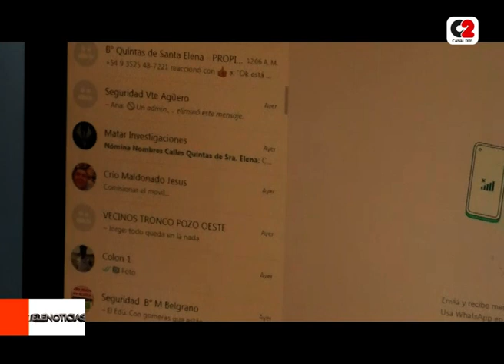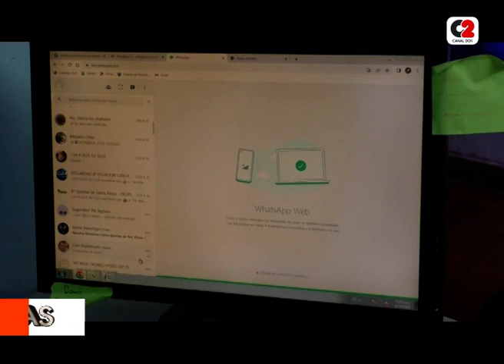¿Cómo actuar ante un hecho de inseguridad?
👉 El Crio. Jesús Maldonado, jefe Zona 1, indicó cómo se debe proceder.

Entre los detalles, destacó que frente a una situación delictiva, los vecinos de Jesús María y Colonia Caroya deben inmediatamente informar en los grupos de WhatsApp conformados para tal fin, detallando su dirección.

En caso de tener, tienen que activar la alarma comunitaria, o llamar al 911 / 101 y realizar la denuncia.